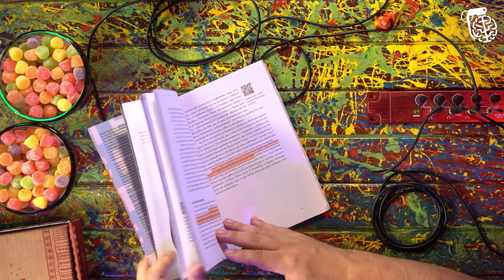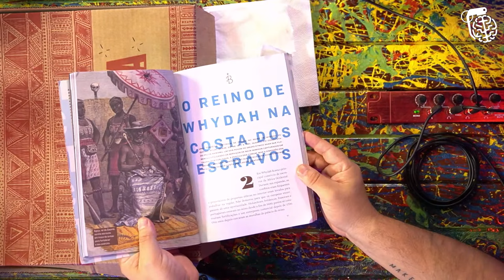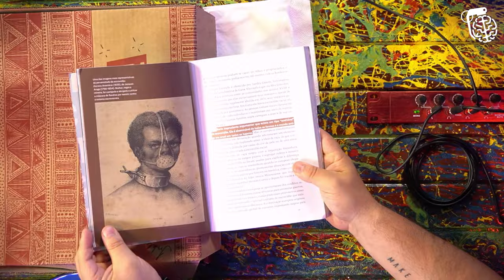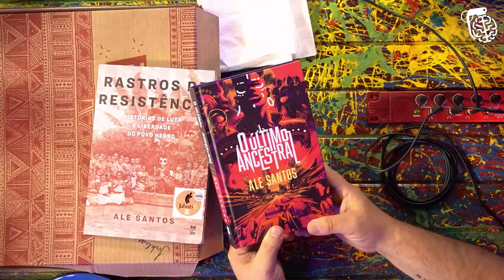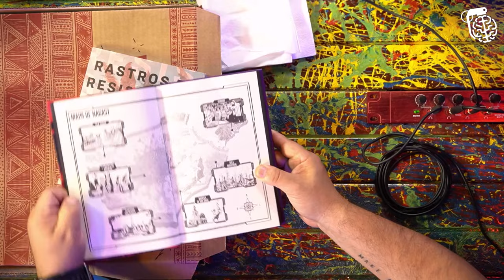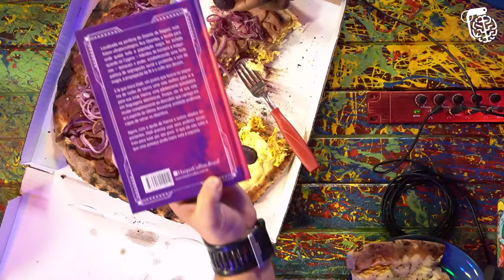DEBATE SOBRE RACISMO: PAULO CRUZ E ALE SANTOS - Inteligência Ltda. Podcast #331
PAULO CRUZ é professor e ALE SANTOS é escritor. Paulo e Ale batem um papo sobre o racismo no Brasil e no mundo, com visões e opiniões às vezes diferentes, mas buscando soluções para que a desigualdade racial acabe. O que não acaba nunca é essa calça camuflada que o Vilela usa todos os dias.

CAIXA POSTAL
81969 | CEP: 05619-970 | São Paulo - SP

- Canal de Stand-up: Rogério Vilela
CAPTAÇÃO, PRODUÇÃO E EDIÇÃO: Fábrica de Quadrinhos
PESQUISA E PAUTA: Fabio Mantoanelli
REALIZAÇÃO: Fábrica de Quadrinhos

0:11 INÍCIO